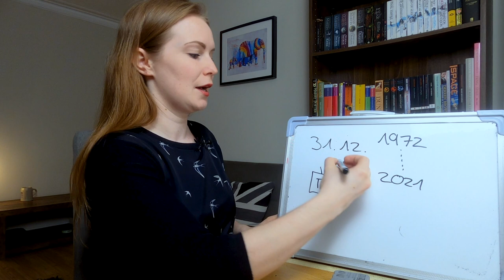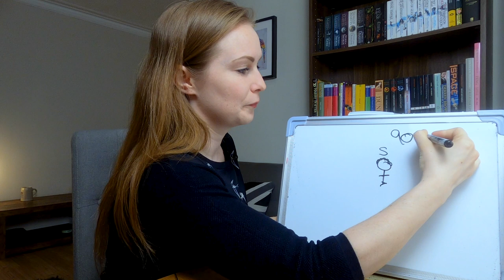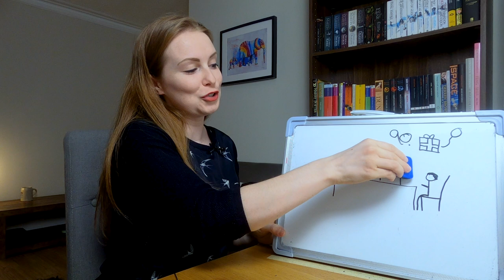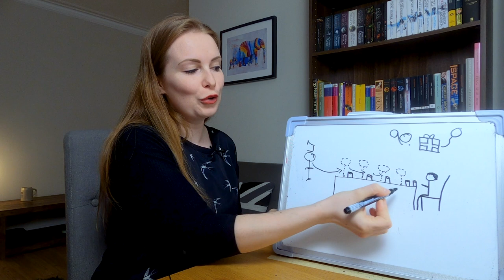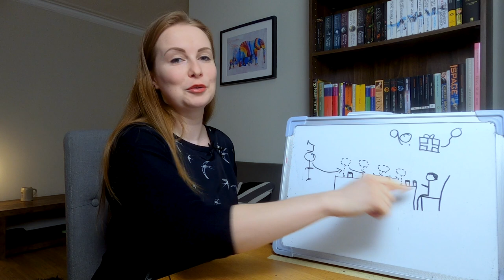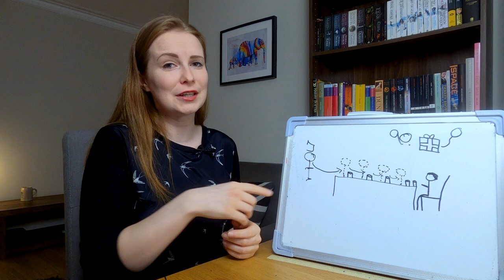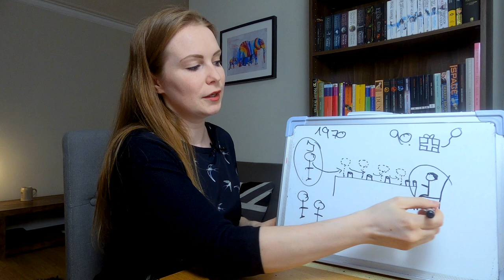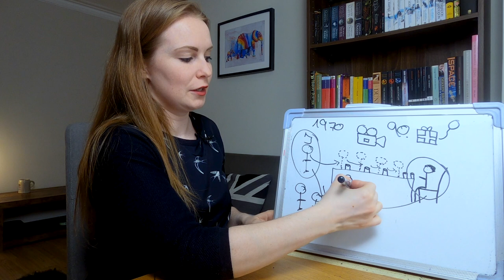Germany's Weird New Year's Eve Tradition│Beginner German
Learn German the natural way with comprehensible easy language input!

"Dinner for One" is Germany's weird New Year's Eve Tradition! "Dinner for One" is a British comedy sketch in black and white from the 1960s, in which Miss Sophie celebrates her 90th Birthday with a celebratory dinner, however, all of her close friends died a long time ago. Though that doesn't stop Miss Sophie from inviting them to the dinner party! While a very popular New Year's Eve tradition in Germany, "Dinner for One" is hardly known in Britain. Why then, has "Dinner for One" become part of Germany's culture? In this video I will tell you how a British comedy sketch ended up being one of Germany's most surprising traditions and what exactly "Dinner for One" is about. Viel Spaß!